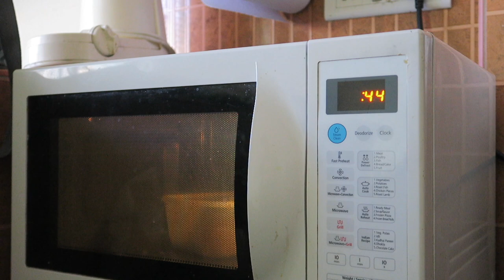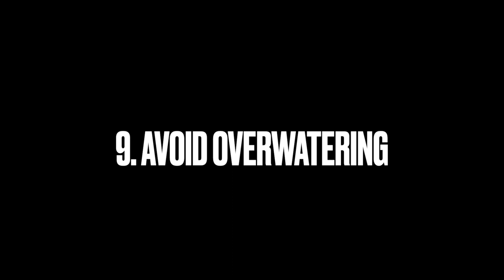Is mold killing your terrariums? 9 tips to prevent mold in closed terrariums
In this video I cover 9 tips that can help you prevent mold in closed terrariums. Please bear in mind that inspite of taking all these measures you could still encounter mold issues since it is part of an ecosystem and may not be eliminated completely. However these measures will limit the severity of any mold outbreak. Any small mold outbreak can clear up on its own over time. In a future video I will cover corrective actions post a mold outbreak in terrarium.

Timestamps
0:00 - Intro
0:18 - What is mold and why it grows in terrariums?
1:02 - Cleaning terrarium container prior to use
1:25 - Boiling hardscape prior to use in terrarium
1:59 - Sterilising substrate prior to use in terrarium
2:26 - Having a drainage layer in terrarium
2:58 - Using charcoal in terrarium
3:25 - Washing plants and moss prior to use in terrarium
4:15 - Using good terrarium lighting
4:34 - Avoid overwatering the terrarium
4.58 - Conclusion & Closing

The urban nemophilist lives in the city but his heart and soul lives in the forest and wherever there is green.

The celebration of colours, the ambient sounds, the mystic scent and the fascinating wildlife that make up the forestlands and waterbodies of our earth is the elixir of his life.

The urban nemophilist attempts to capture all of this through his green art and sustainable gardening activities while his sketching and music sets up the mood for what is nature-appreciation at its best.

His goal is to create awareness on conservation of nature and wildlife through is art and sustainable initiatives.

Terrariums | Aquascapes | Dish Gardens | Bonsai | Gardening |Sketching | Music | Nature Walk